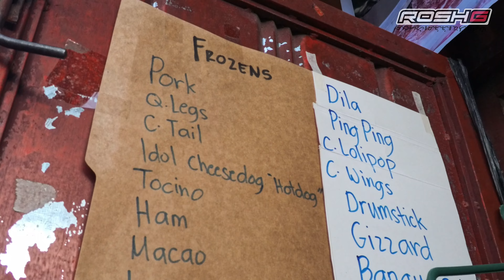ADVENTURE TO LAKE TABEO VIA KENNON ROAD | IGOROT TASTE | BALAWSHAN BULALUHAN